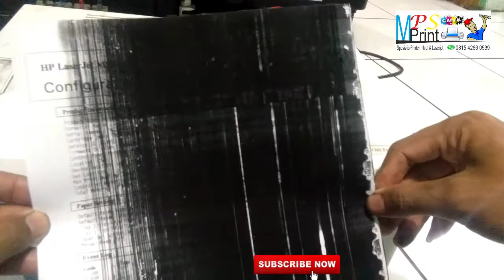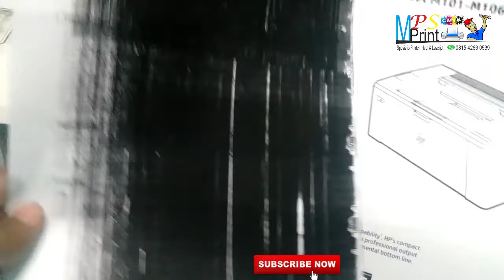HP LASERJET PRO M102A HASIL NGEBLOK HITAM || CARA GANTI DRUM UNIT HP LASERJET M102A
HP LASERJET M102A HASIL NGEBLOK HITAM || CARA GANTI DRUM UNIT HP LASERJET  M102A